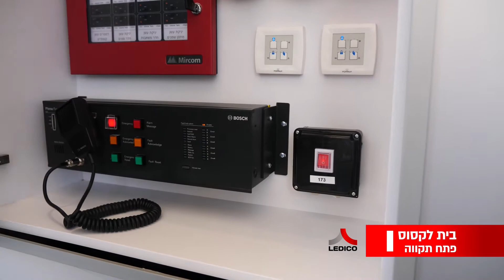לדיקו בטיחות וביטחון: פרויקטים מערכות גילוי אש, כריזה משולבת, ניהול עשן UUKL , טמ"ס BOSCH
פרויקט בית לקסוס
• מערכת גילוי אש
• מערכת כריזה משולבת
• מערכת טלפון כבאים
• מערכת ניהול עשן UUKL
• מערכת ט"מס

פרויקט בית מלון לב העיר
• מערכת גילוי אש
• מערכת כריזה משולבת
• מערכת טלפון כבאים
• מערכת חלונות עשן

פרויקט פארק תמר רחובות
• מערכת גילוי אש
• מערכת כריזה משולבת
• מערכת טלפון כבאים